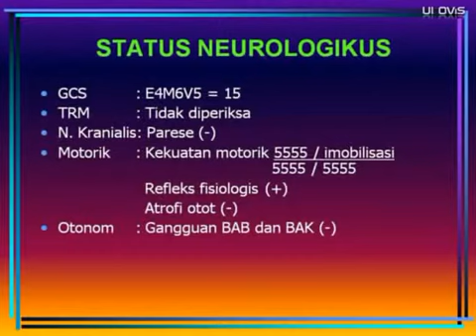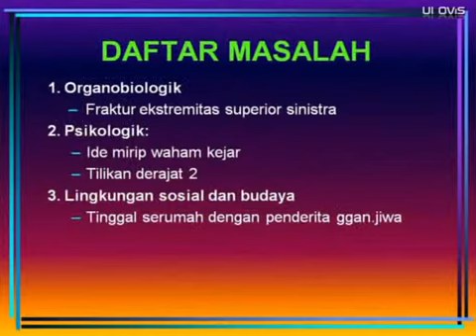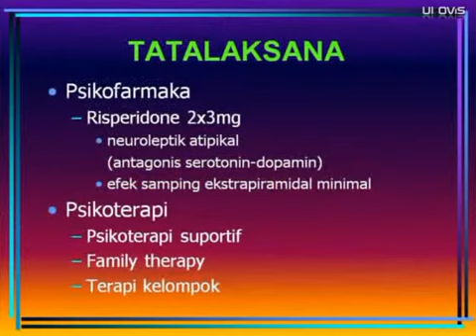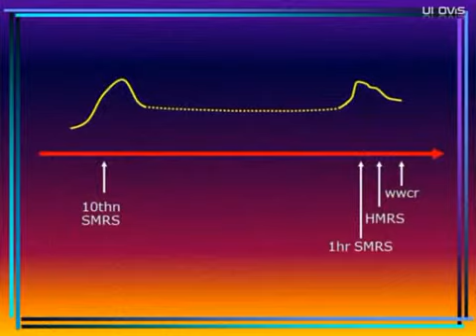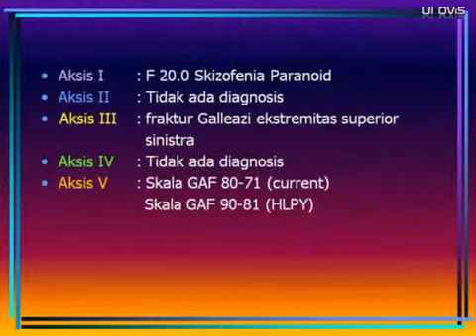Presentasi Kasus Bangsal part 03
Presentasi Kasus Bangsal